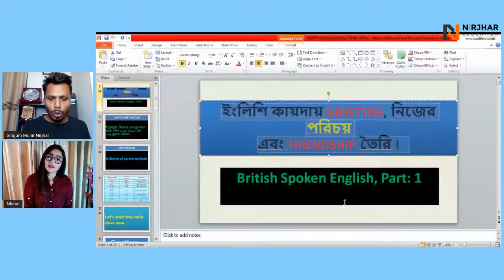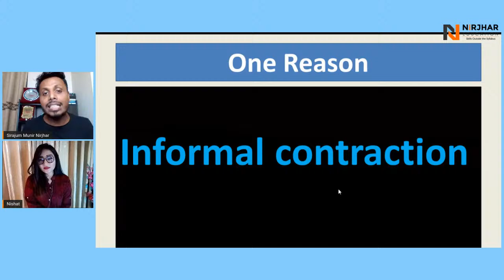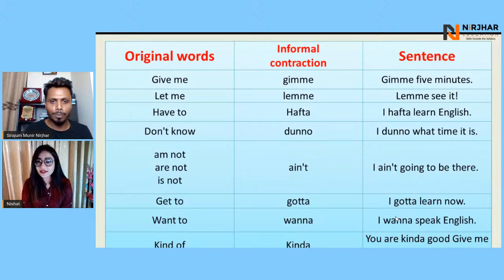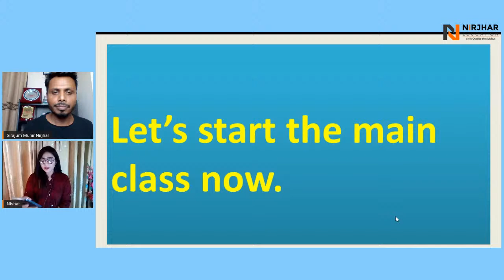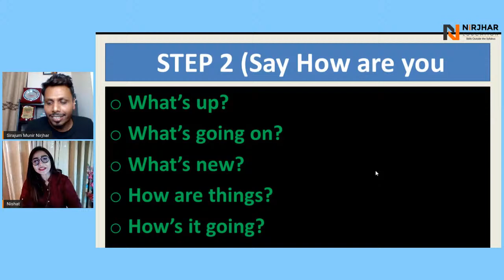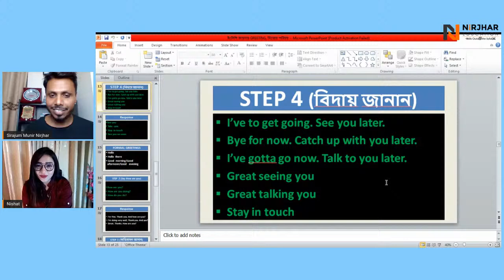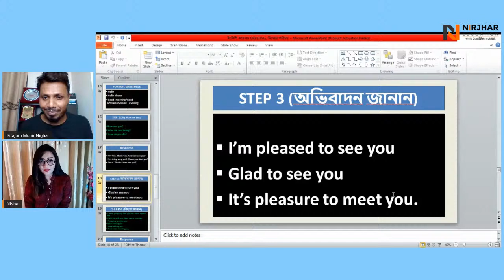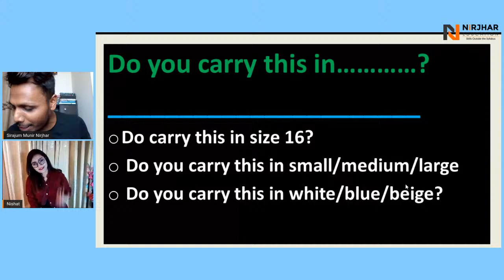ইংলিশি কায়দায় GREETING, নিজের পরিচয় এবং FRIENDSHIP তৈরি ! Spoken English | Part- 1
ইংলিশি কায়দায় GREETING, নিজের পরিচয় এবং FRIENDSHIP তৈরি ! Spoken English
আপনি কি British/American Standard ইংলিশ বলতে চান? তাহলে অবশ্যই জয়েন করুন সম্পূর্ণ বিনামূল্যে করানো এই ১০টি Spoken লাইভ ক্লাস। আজকের প্রথম ক্লাসটি করুন এবং ঘরে বসে শিখে ফেলুন দুর্দান্ত Spoken English.